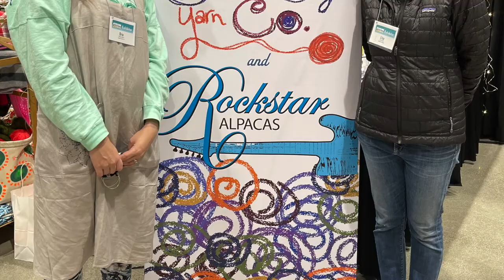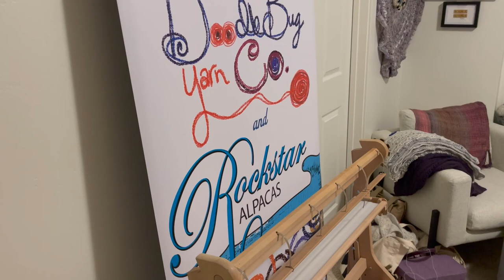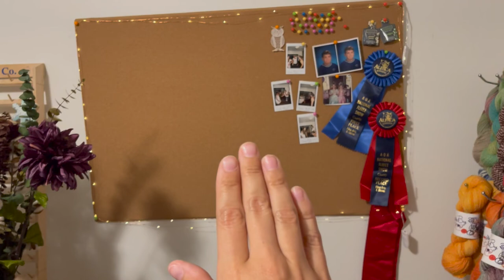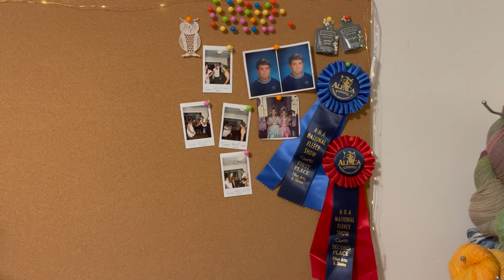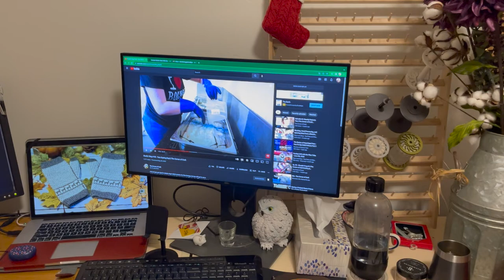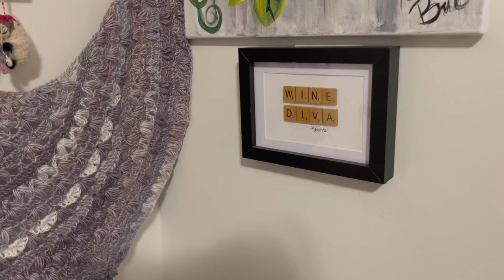Knit & Spin with Brie Episode 13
Hello everyone!!!
It has been a very long time but i'm getting back in to the swing of things!
Where you can find me:
Ravelry: DoodleBugYarnCo
FO's
The Comeback Cardigan by Susanna Winter
4 pairs of vanilla socks! featured on my lovely sock blockers I purchased from Hipstrings on Etsy
Baby Blanket for my sister ( I couldn't find the pattern but here is one that is similar! )-

WIPs
Campana Cardigan by Alice Smith